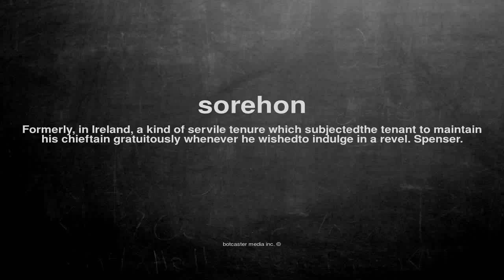What does sorehon mean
What does sorehon mean in English?